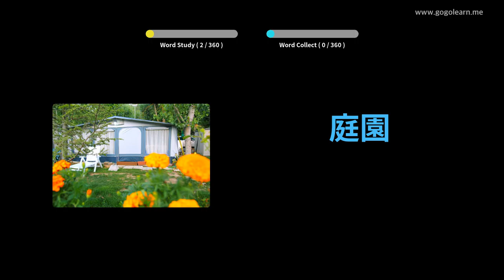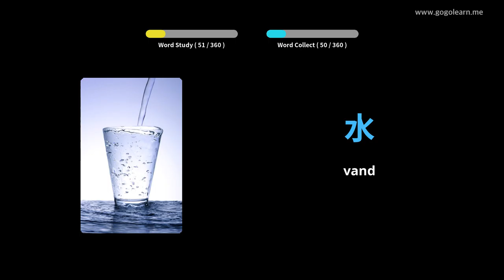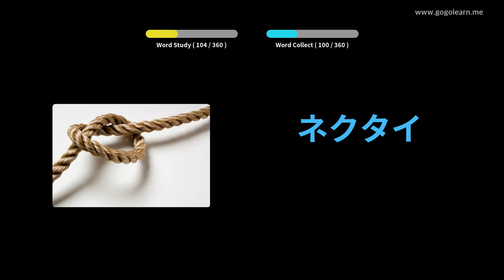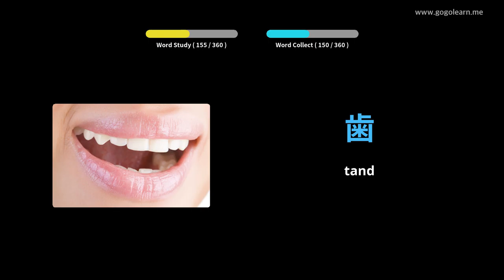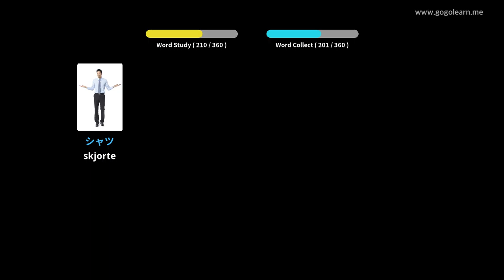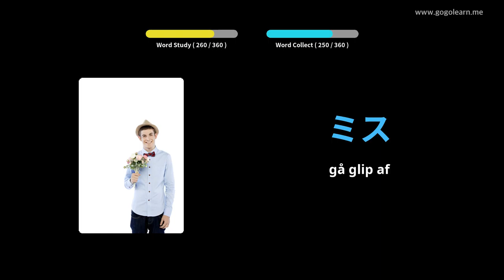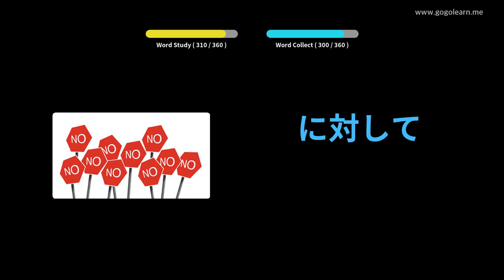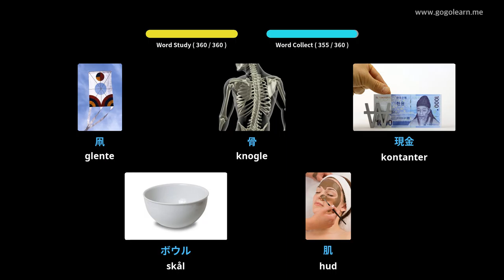Lær Japansk Gjennom Bilder |Japansk Ordforråd Grundlæggende Børn | Golearn